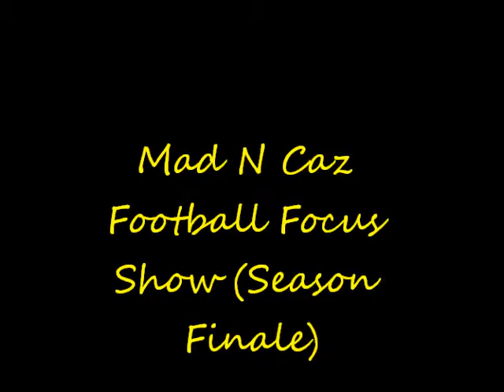Mad N Caz Season Finale, Super Bowl, NFL Honors & Hall Of Fame Class